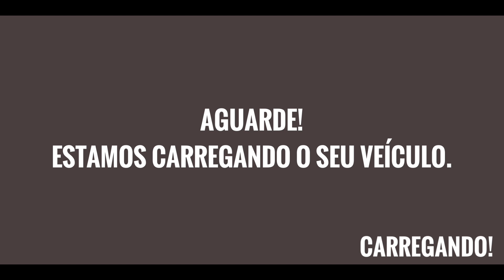Nas Estradas do Brasil- 2021| Truck simulator brasil | Android Gameplay. Ep-1.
Device: Pixel 3
Record : Device recoder
platform : Android